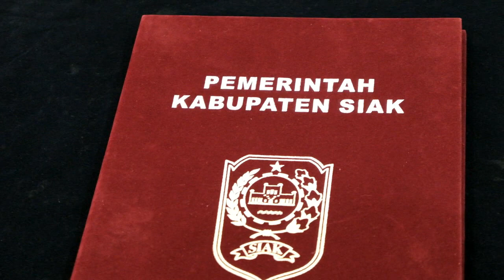Berita Siak Televisi - Dilantik, Penjabat Sekda Siak Siap Jalankan Amanah dan Tugas yang Diberikan